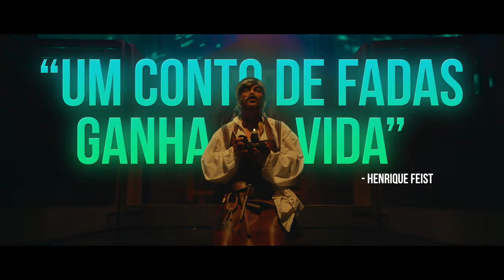PINÓQUIO, Uma Aventural Musical (Henrique Feist) - TRAILER 2023